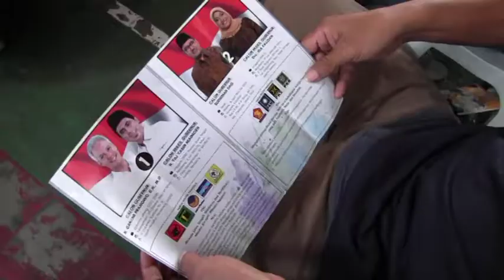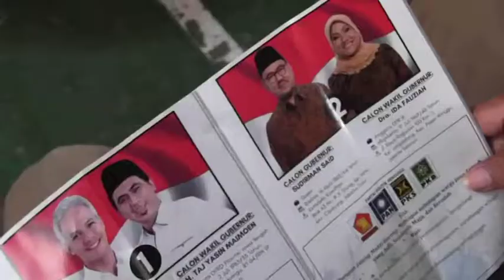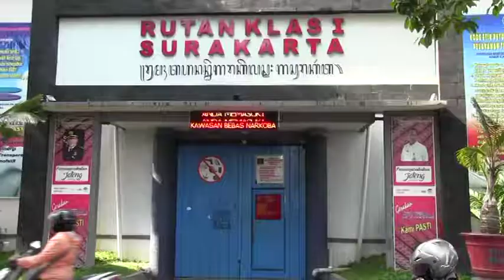KPU SOSIALISASIKAN PILKADA DI RUTAN - JOGJA TV